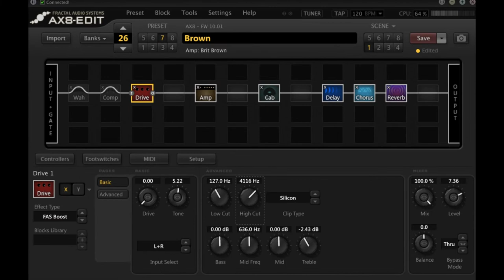Comfortably Numb Solo / Fractal AX8 / Generoso S22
Guitar:
 Generoso s22
-Roasted maple neck
-Abalone inlays
-Alder body
-Hipshot 2 points bridge and blocking tuners
-Pickups suhr ssv, v60, v60
-10-way selector switch (free-way blade)

Fractal Ax8 (Brown amp)